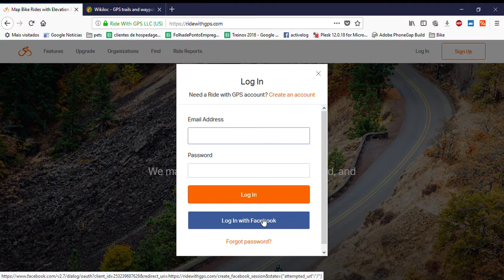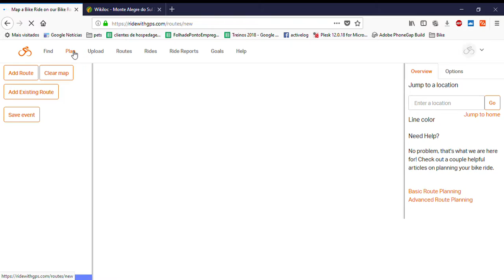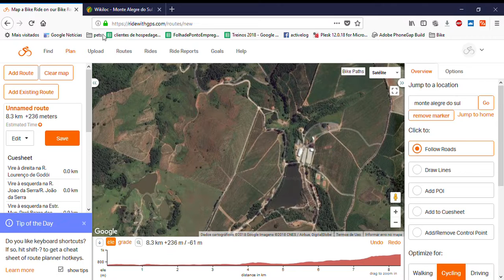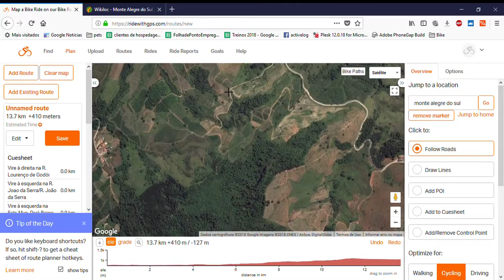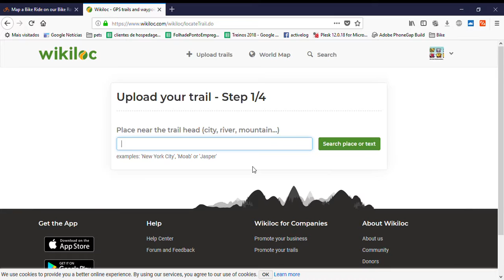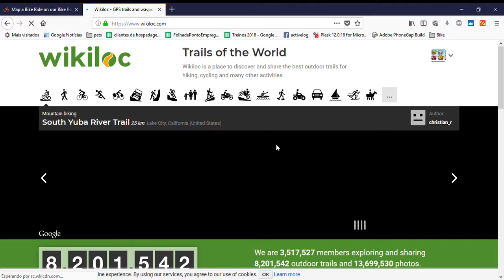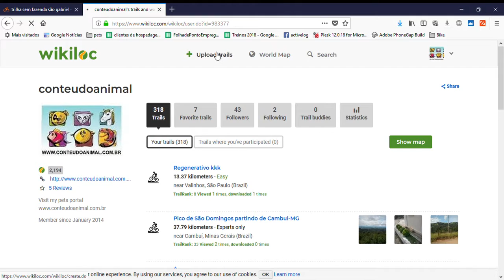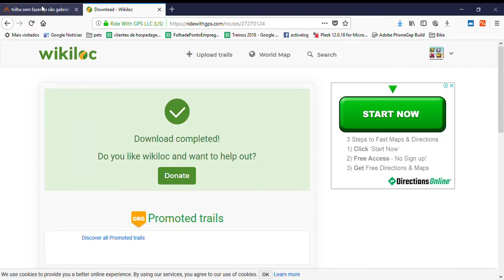Como Alterar trilhas gravadas no wikiloc.com usando ridewithgps.com